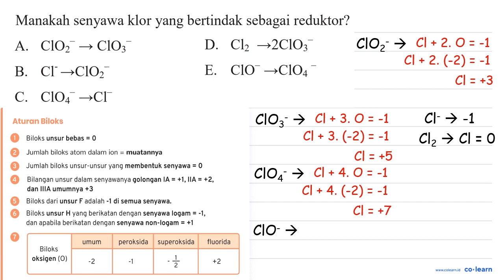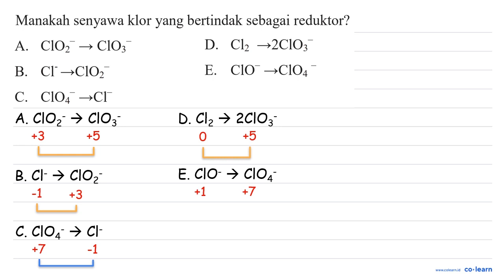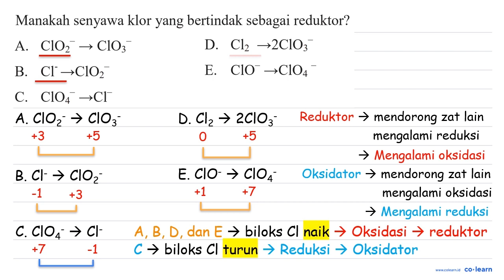Manakah senyawa klor yang bertindak sebagai reduktor? ClO2 Clz ~2CIOz ClOz A. D. Cl_CIO2 CIO _CI...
Manakah senyawa klor yang bertindak sebagai reduktor? ClO2 Clz ~2CIOz ClOz A. D. Cl_CIO2 CIO  _CIO4 B E. CIO4 C. ~Cl

Topik atau Materi: Konsep Reaksi Reduksi dan Oksidasi - Reaksi Reduksi dan Oksidasi serta Tata Nama Senyawa - Kimia Fisik dan Analisis - Kimia Kelas 10 SMA -

Sumber Soal: Kimia scribd.com SMA Batch 2 , N/A

00:00 : Bedah Soal
01:00 : Konsep, rumus dan pengertian Konsep Reaksi Reduksi dan Oksidasi
01:18 : Langkah penyelesaian soal
03:38 : Jawaban akhir
04:08 : Penutup